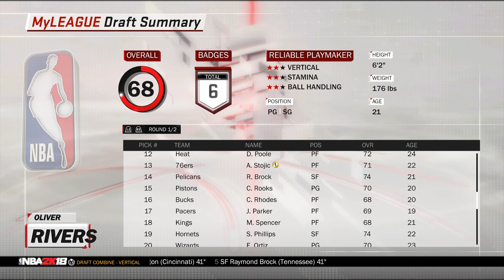Daniel sparks MyCareer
This a 3year career of Daniel sparks